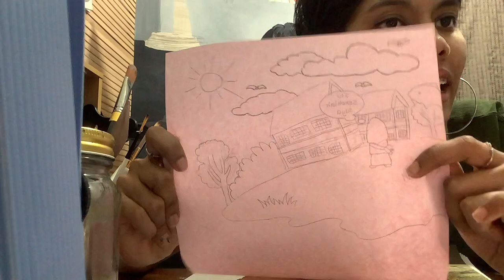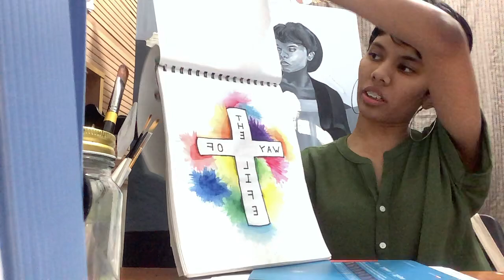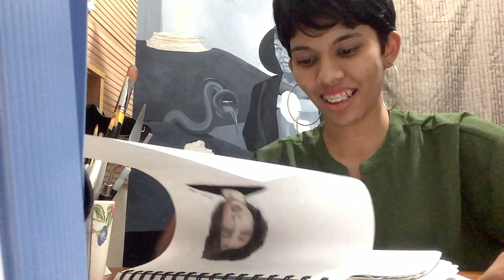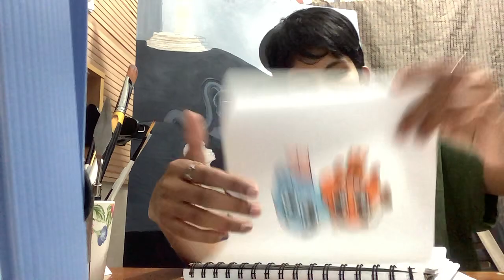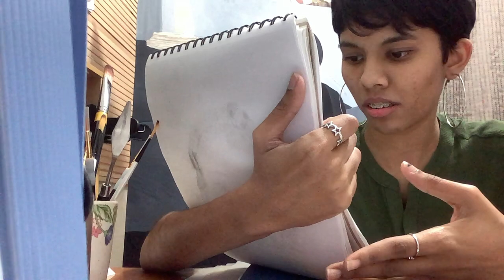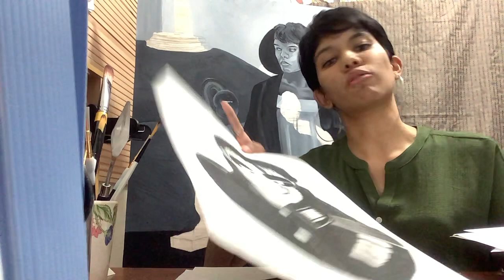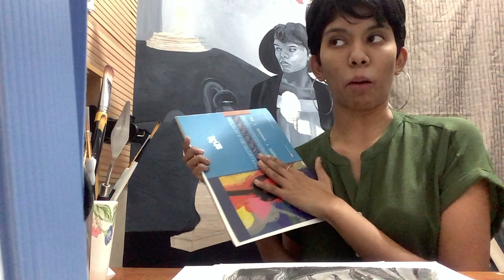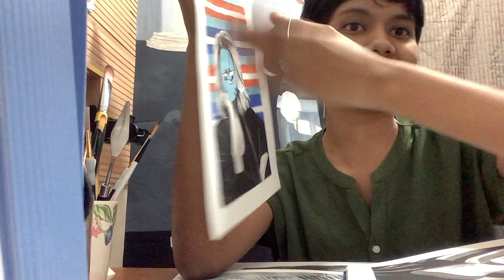HOW TO BE A PORTRAIT ARTIST? 7 YEARS DRAWING PROGRESS- Surreal Portrait Artist, BeyondSab/ Art Core.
Learn how to be a portrait artist, nail your drawings.

Sabrina Anusutha shares her own tips and techniques, how to progress, showing her personal artworks from over 7 years ago.